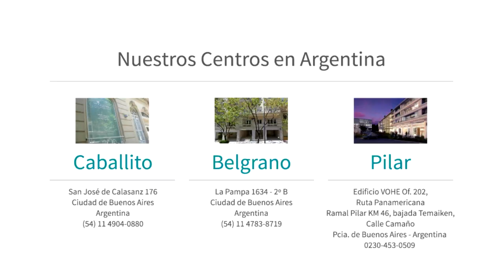🤯¿QUÉ HAY dentro de un QUISTE?🤬 - (19013c)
Los quistes sebáceos con frecuencia se originan a partir de la inflamación de los folículos pilosos. Son protuberancias que se mueven libremente debajo de la piel, crecen lentamente y no causan dolor.

A diferencia del tratamiento convencional que generalmente es quirúrgico, el Centro Médico Hoogstra realiza un novedoso tratamiento láser para los quistes sebáceos y forúnculos que consiste en realizar un pequeño orificio en la parte más protuberante del quiste.
Gracias a la alta velocidad de impacto del láser Lotus II no es necesario realizar anestesia local ni colocar cremas anestésicas.

Una vez realizado el orificio se procede a drenar el quiste, finalizado el drenaje se programa el Láser Lotus II en modalidad pulso largo esto produce contracción de las paredes del saco y la contracción del mismo.

Finalizado este procedimiento el paciente puede continuar su vida cotidiana.
Este procedimiento es totalmente indoloro y no deja ninguna cicatriz.

Beneficios:
✔️Tratamiento Láser
✔️Extirpación sin cirugía.
✔️Sin anestesia.
✔️Sin cicatrices.
✔️Indoloro.